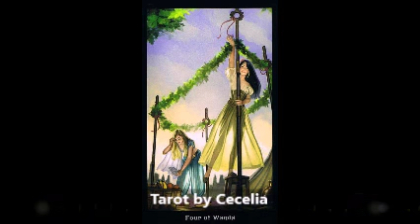May 21, 2016 - Tarot Card of the Day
4 of Wands - Saturday, May 21, 2016